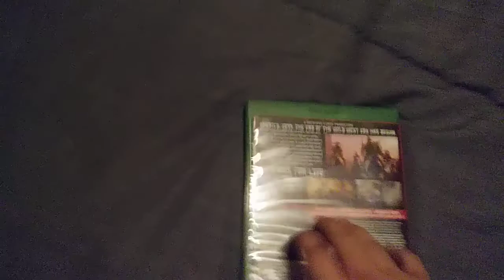Beaut - A HelplessTv Holiday Special 2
Lets go boys